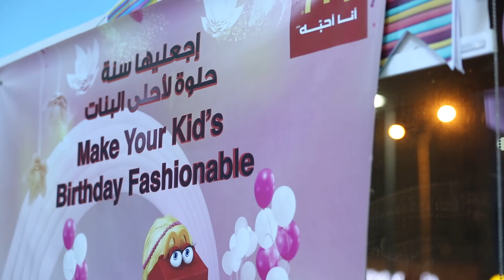McDonald's Birthday Party Surprise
We brought Afraa to her birthday surprise!